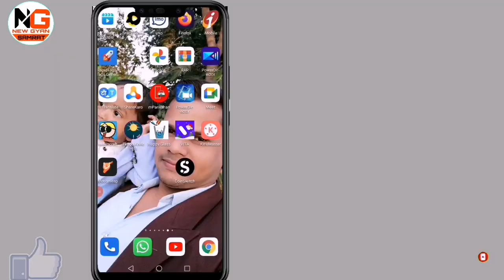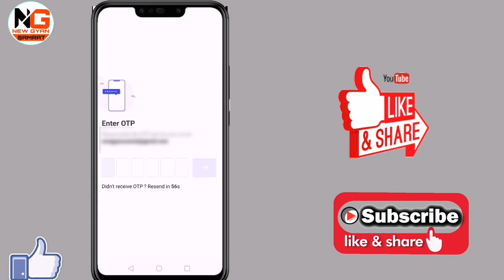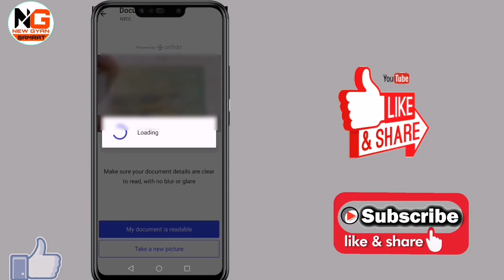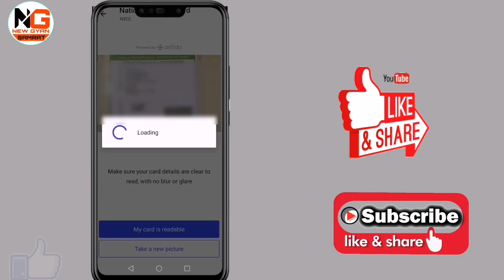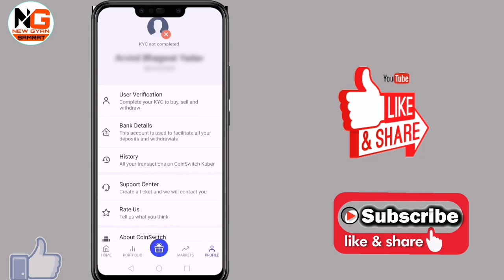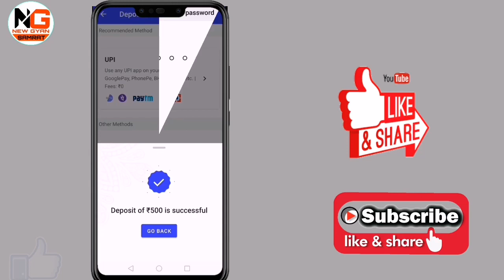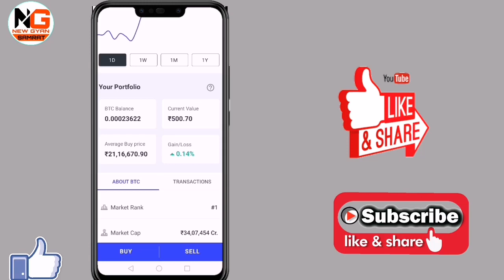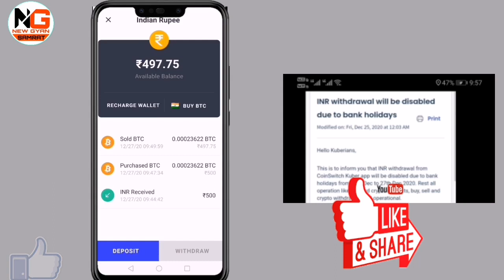how to buy bitcoin cash app | bitcoin kaise kharide hindi || how to buy bitcoin in hindi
your Query

how to invest in bitcoin in india
coinswitch kuber app
how to buy bitcoin in hindi
how to buy bitcoin instantly
best app to buy and sell bitcoin
bitcoin kaise kharide hindi
bitcoin kaise kamaye
coinswitch kuber withdrawal problem
bitcoin kya hai hindi me batayed
bitcoin earning apps
But coin me paise kaise lagaye
Bitcoin me exchange to inr app
Bitcoin se paise kaise kamaye,
What is a bitcoin
Bitcoin legaly in india
bitcoin explained
Bitcon

bitcoine rec8ve
bitcoin by and sell best app bitcoin in hindi
bitcoin se paise kaise kamaye bitcoin kaise kamaye
bitcoin kaise kharide hindi bitcoin explained
bitcoin kaise kamate hain
bitc lasana
bitcoin earning apps bitcoin earning apps telugu
bitcoin earning apps in india
bitcoin earning apps without investment
bitcoin earning apps in tamil bitcoin earning apps free bitcoin earning apps games
bitcoin earning apps bangla
bitcoin earning app with payment proof
bitcoin earning apps legit
bitcoin explained
bitcoin explained in hindi bitcoin explained in tamil bitcoin explained in telugu bitcoin explained in kannada
mining bitcoin explained
cryptocurrency and bitcoin explained
blockchain and bitcoin explained
what is bitcoin bitcoin explained simply for dummies
cme gap bitcoin explained